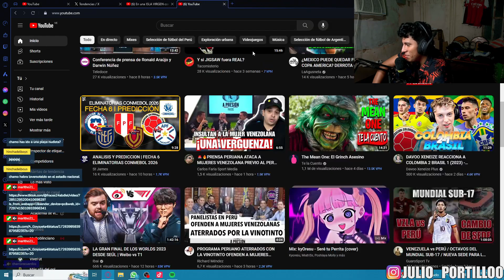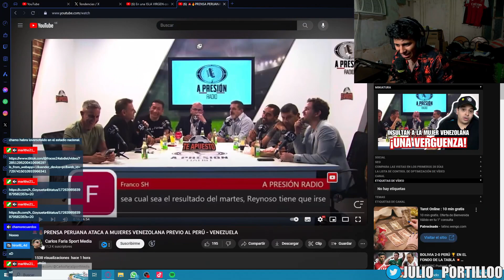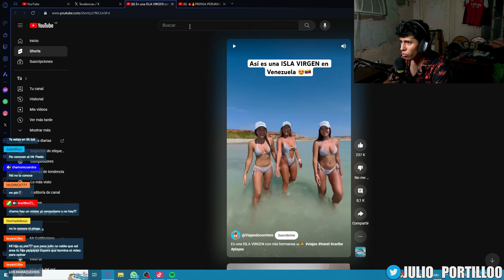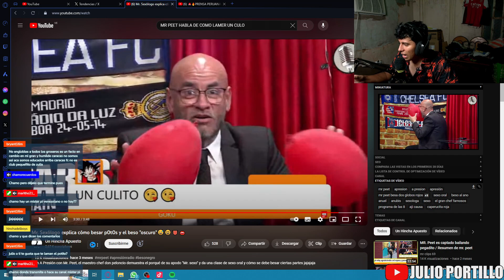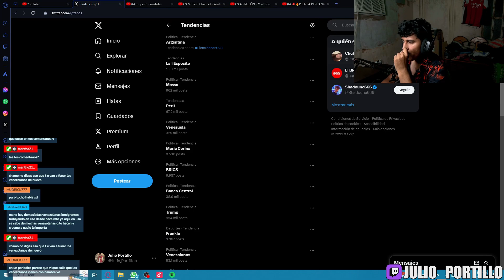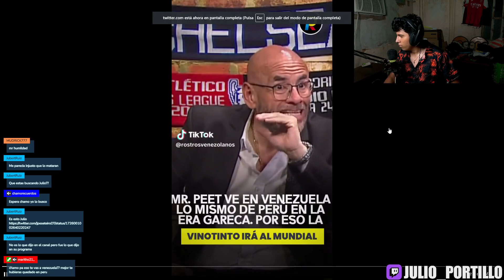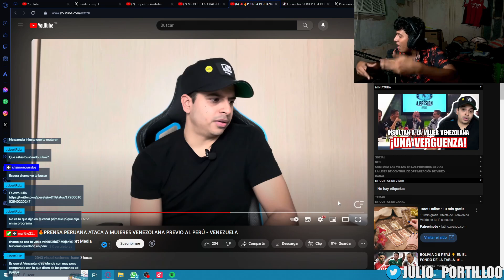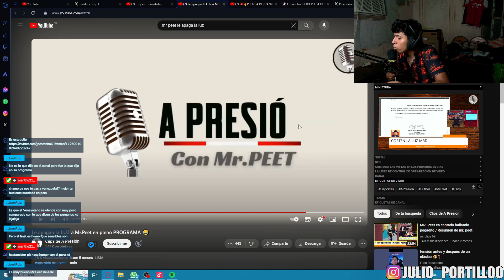🚨🔥PRENSA PERUANA ATACA A MUJERES VENEZOLANA | LOS VENEZOLANOS SON HIPOCRITAS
YO LES INCITO A INVESTIGAR ANTES DE HABLAR NO MAL INFORME A MI SI INSULTEME ME DA IGUAL PERO CUANDO SE METEN CON UNA PERSONA QUE EMPARTE DE INFORMAR DE FUTBOL QUIERE ENTRERTE CON HUMOR PERUANO CON LA CACOTA O CONOCIDO EN VENEZUELA CON EL CHALEQUEO  @CFSPORTMEDIA @Naranjazos10 @richardmendez4411

El uso justo, uso legítimo o uso razonable (fair use, en inglés) es un criterio jurisprudencial desarrollado en el sistema del derecho anglosajón el cual permite un uso limitado de material protegido por copyright sin necesitar permiso del dueño de dichos derechos, en ese orden de idas Julio Portillo no infringe ninguna norma ni derecho de autor en sus vídeos